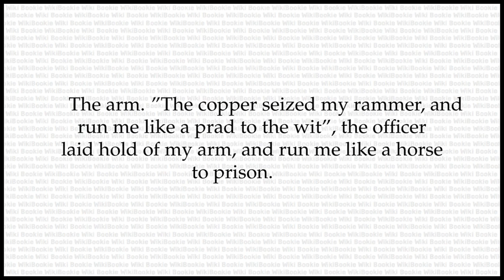RAMMER Meaning - The Secret Language of Rogues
RAMMER is a word in The Secret Language of Rogues. Its Meaning is as Below:

The arm. "The copper seized my rammer, and run me like a prad to the wit", the officer laid hold of my arm, and run me like a horse to prison.